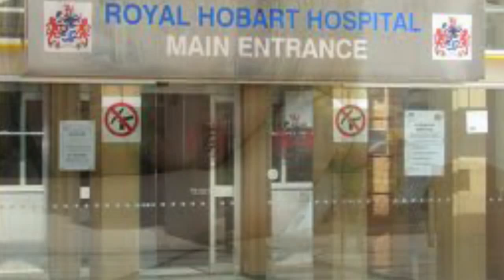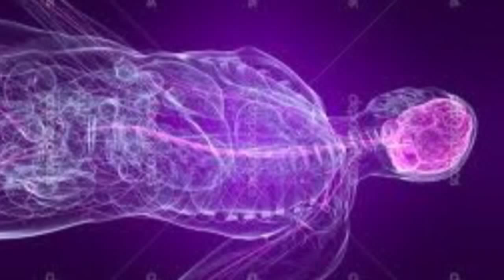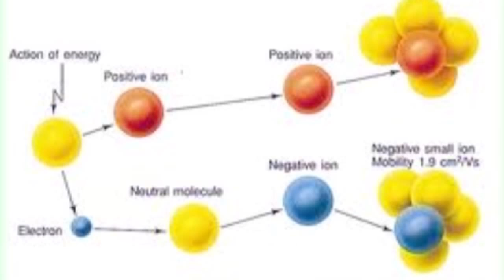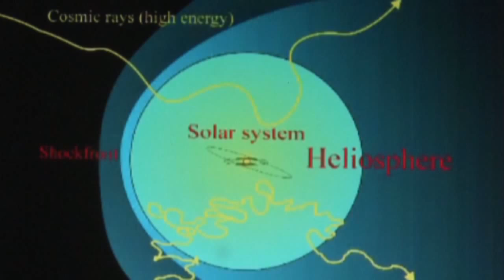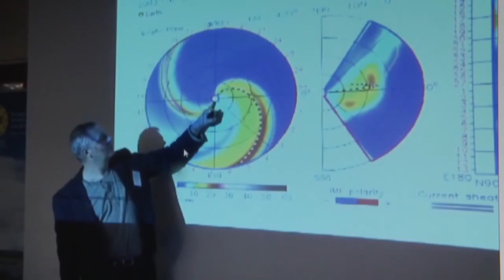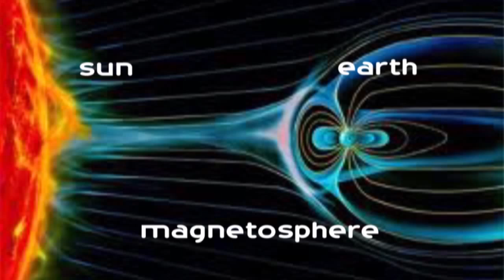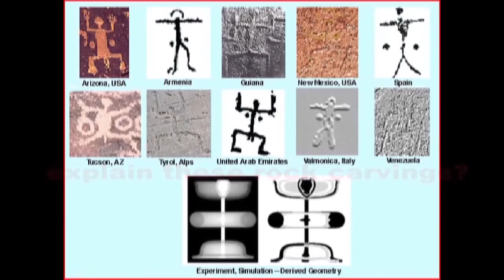PLASMOIDS, PLASMA and GORGONS rule our BRAINS - Peter Mungo Jupp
brains, war and thunderbolts investigates the link between extreme weather,  madness and war. Peter mungo jupp